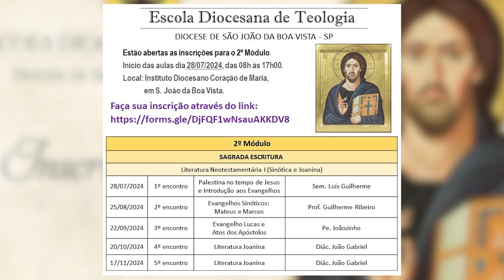ÚLTIMAS INFORMAÇÕES DIOCESANAS - PROGRAMA NOSSA IGREJA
Confira nesse episódio um resumo da 1ª Olimpíada Diocesana da Juventude e mais:
- Escola Diocesana de Teologia para leigos;
- 8° Encontro Diocesano do Terço dos Homens;
- Encontro Diocesano de Capacitação da Pastoral da Pessoal Idosa;
- Encontro Diocesano de Catequese e
- 48º Marcha da Fé em Tambaú
Apresentação Eduardo Cunha
Produção Pascom Diocesana